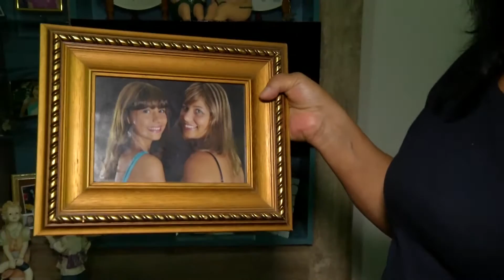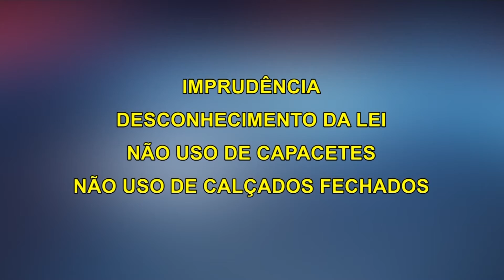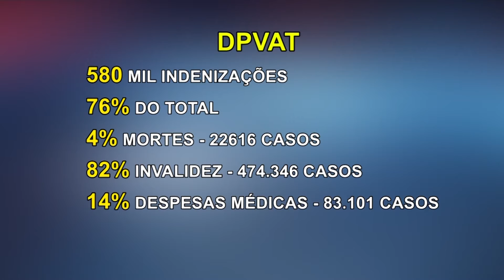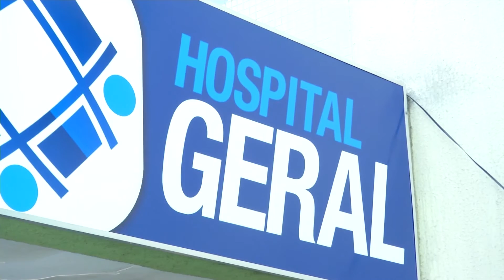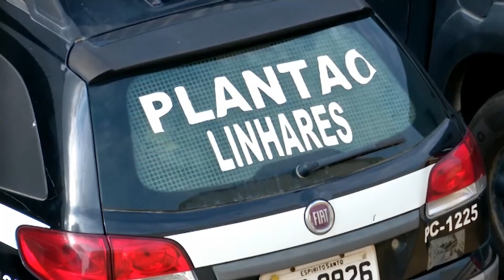Alô Comunidade - Record News ES 19/01/2016